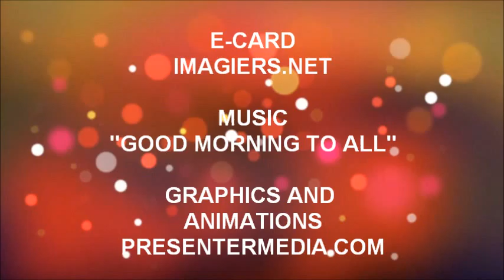¡FELIZ CUMPLEAÑOS MAXENS!